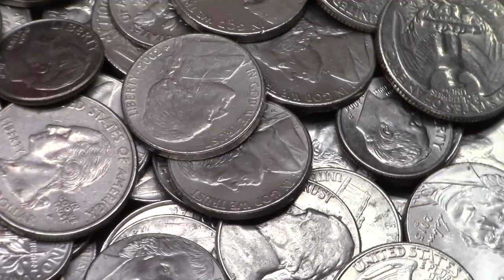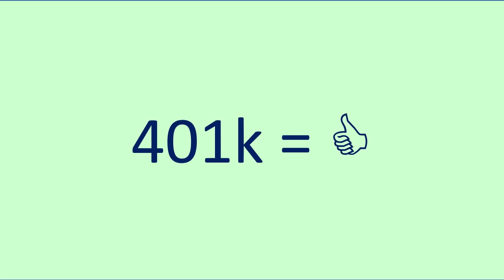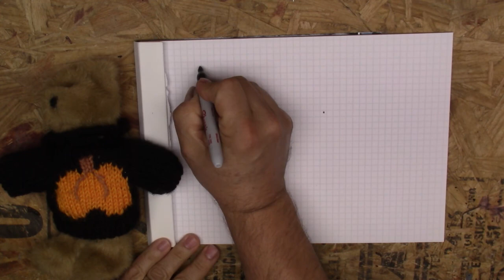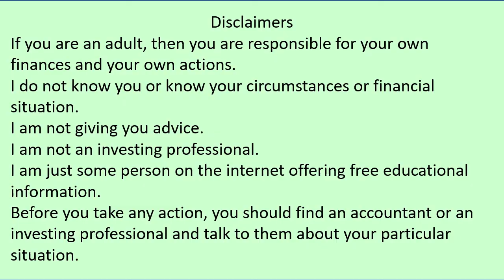The 401k retirement account is a Tax Trap.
If you save too much money in a 401k, then the rules may punish you after retirement.
Saving money for retirement is a smart move.  But withdrawing money from a 401k after retirement may push you into a higher tax bracket.
You need a plan!